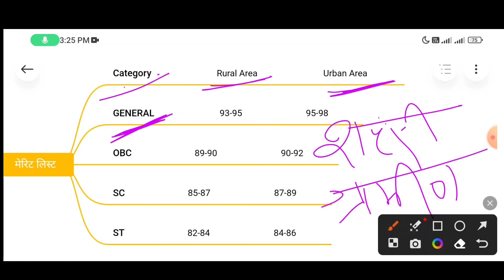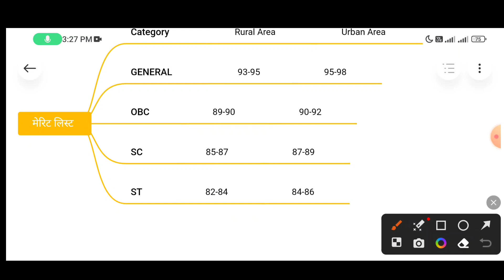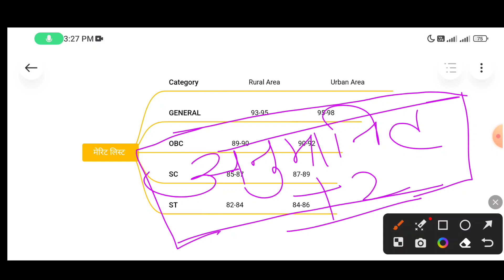😭ये बच्चे फेल हो जायेगे{🙏}/ navodaya vidyalaya final cut off marks 2023 class 6